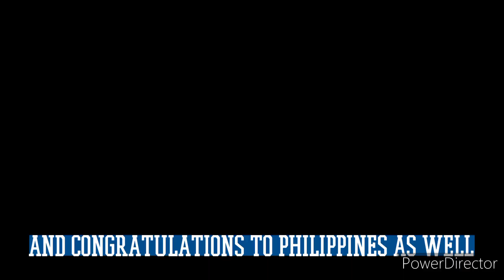PILIPINAS MAGBUNYI DI TAYO TALO PANALO PA RIN TAYO SA MISS UNIVERSE 2022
Malungkot man ang pagkatalo ng ating pambato sa Miss Universe at ang nagwagi ay si Miss USA ay maituturing pa din NATING tagumpay sapagkat isa syang Filipino American
PANALO pa din tayo mga kababayan..
CONGRATULATIONS USA and also to PHILIPPINES as well..
MABUHAY ANG AMERIKA!!